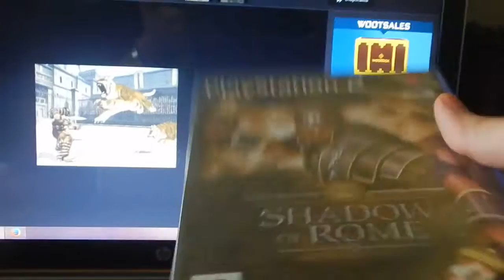Avis/Présentation Shadow Of Rome PS2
Shadow Of Rome sorti en 2005 sur PS2.
Edité et développé par Capcom.